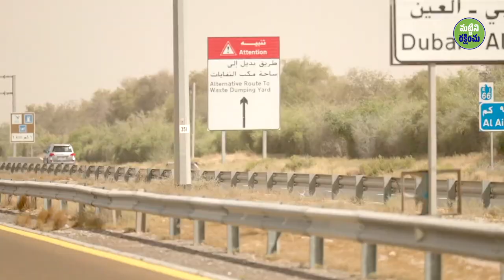అరేబియా ఎడారిలో 48°C ఉష్ణోగ్రతలో సద్గురు బైక్ రైడ్ ! Surviving 48C Ride Through The Arabian Desert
48 డిగ్రీల ఉష్ణోగ్రతను తాకే మండు వేసవిలో, అరేబియన్ ఎడారి గుండా బైక్ నడిపి సద్గురు SaveSoil ఉద్యమం చేస్తున్నారు.